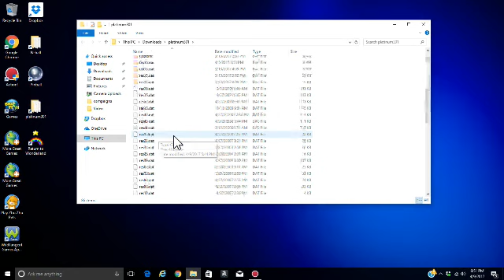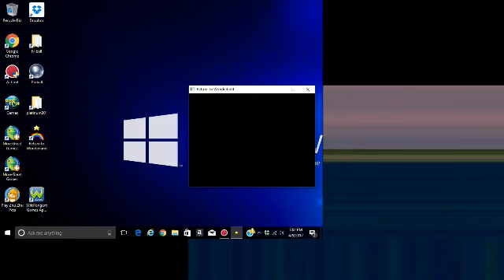GHOST SAVES ZBOTS FROM SCOUGE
The ghost did a good job saving the zbots from scouge